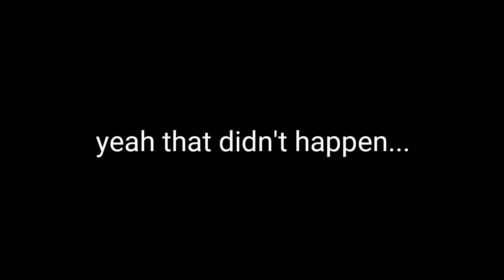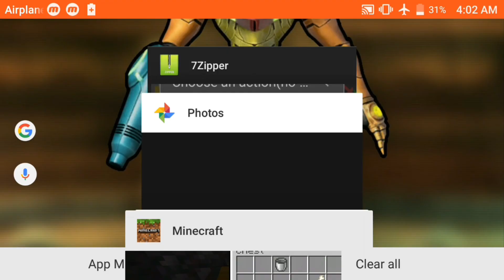ZOMBIE VILLAGER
Can we hit thicc thousand likes?

Minecraft, Minecraft Gameplay, Minecraft Survival, Minecraft Highlights, JoshGuyPlays, JoshGuy,